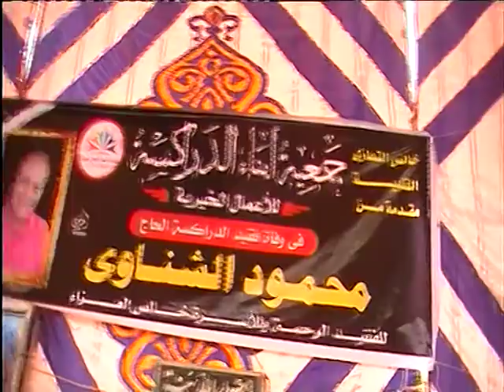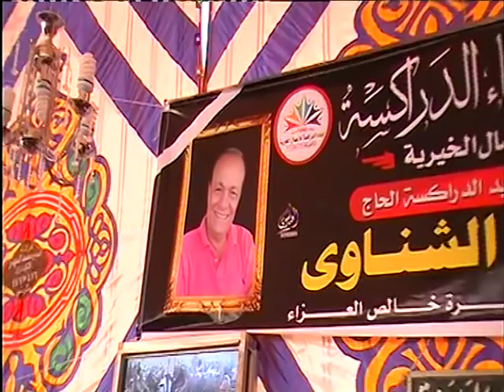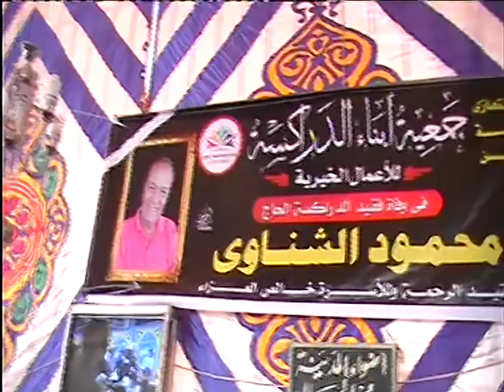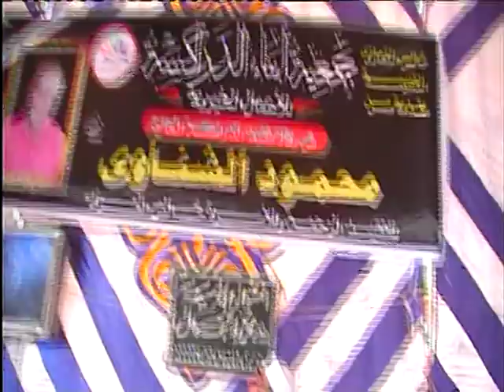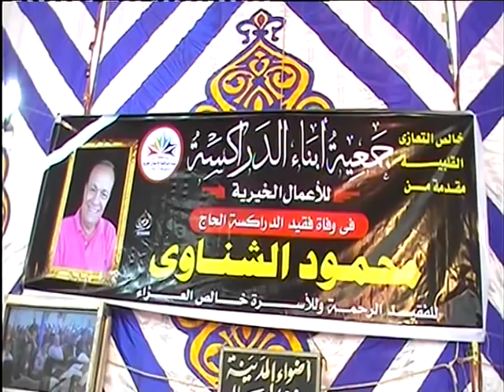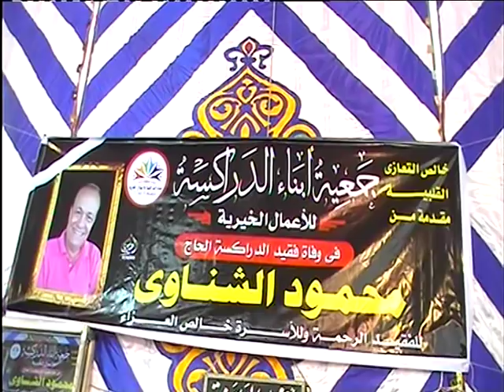Mashallah 👏 Must See 🖥 تلاوة تاريخيه بأكبر عزاءات مصر 2019💟 اداء من القلب💖